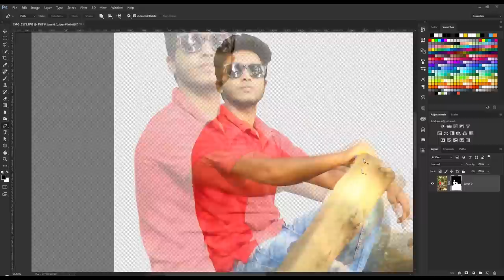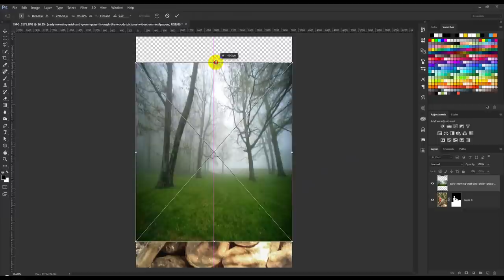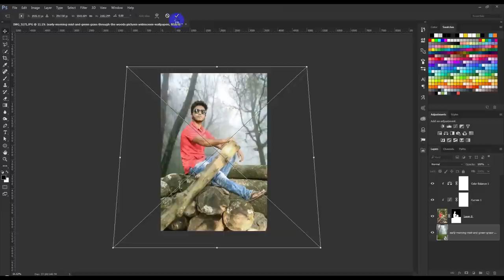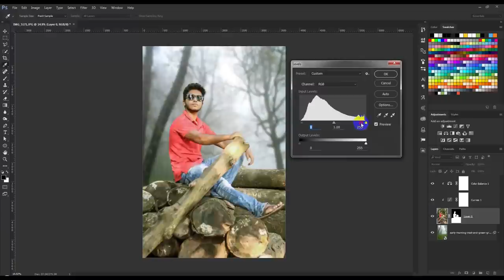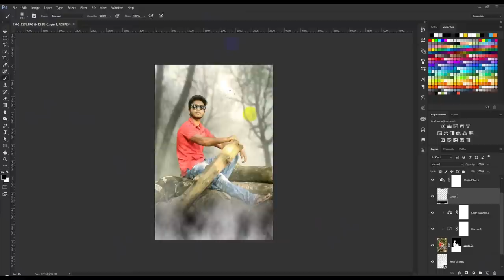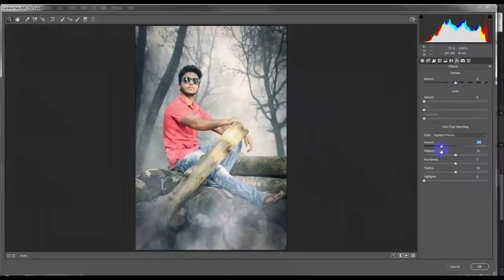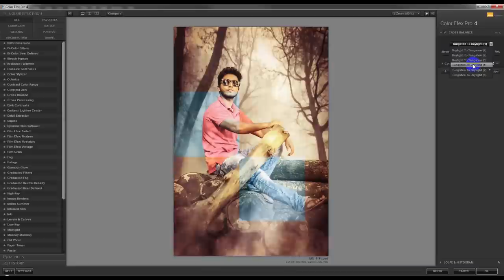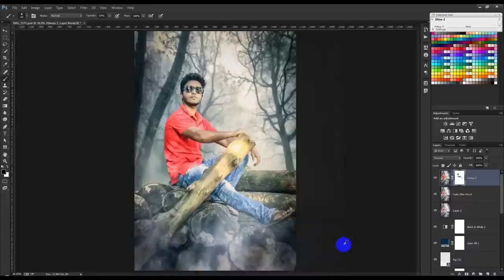Photoshop Tutorial | Digital Photography & Blending Effect Tutorial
In this tutorial, I will show you to how to create a dreamy scene with beautiful color effects by combining several stocks together using non-destructive techniques. Photoshop Tutorial | Digital Photography & Blending Effect Tutorial.